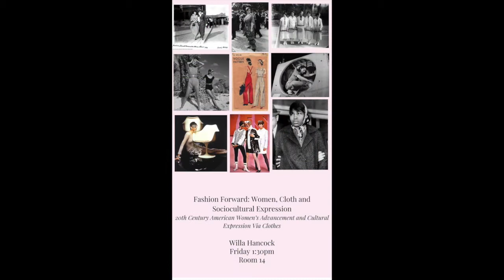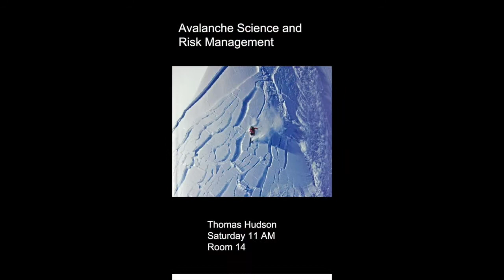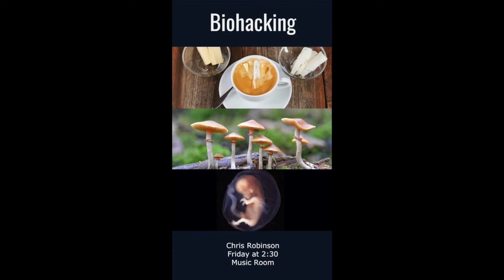Senior Exhibition Presentation Topics 2018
The Senior Exhibition Program at Thacher is a self-directed, year-long capstone research project that concludes with a major presentation of work to faculty, peers, and family members. These are the research topics that the seniors presented on in 2018.